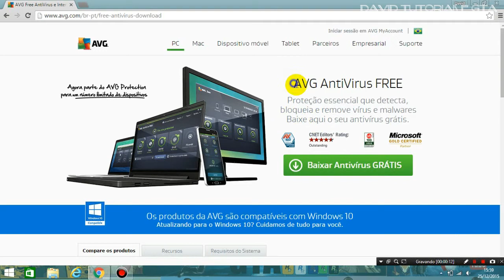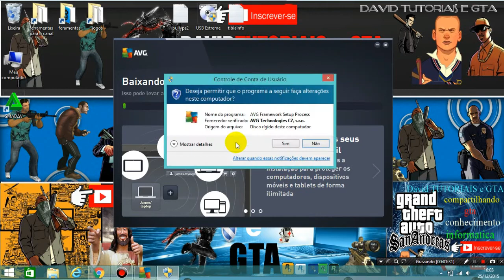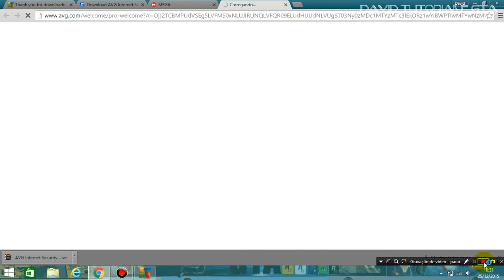como baixar e instalar o avg antivirus gratuito 2016